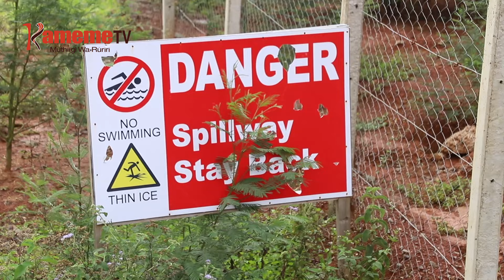Mateta ma ndemu ya Karimenu II, Gatundu North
MIAKA 2 THUTHA WA NDEMU YA KARIMENU II MWENA WA GATUNDU YA RUGONGO KURIKA NA KWAMBIRIRIA KUHUTHIKA,GIKUNDI KIMWE KIA AIKARI ARIA MAHUTIRIO NI WAKI WA NDEMU INO NA MATIRI MARIHWO MIGUNDA YAO MATHIITE NAMBERE NA KUNYAMARIKA AMU MATIRI MARIHWO MIGUNDA YAO NIGUO KUMAHOTITHIA GUTHAMA.
AIKARI AYA NIMAKINYIRIIRIE MATIKUGUOYOHIO NI MUKANA WA THIRIKARI KUMAHAMURITHIA KUMEHERIA MOGWATIINI MARIA MAMAKURIIRE MAITHO IHINDAINI RIRI RIA MBURA, MAKIUGA WONA MATHAMA MAYA GUKORIRA NA GUTUNYUKITHIO INDO CIAO.